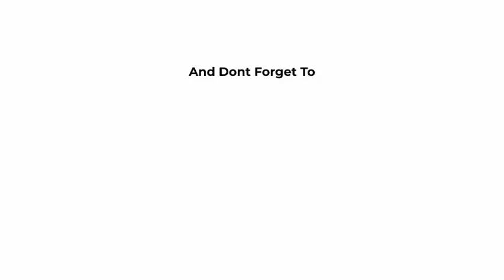Irani Chicken Recipes| Iranian Chicken Recipe| Irani Gosht (Chicken)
How To Make Irani Chicken Karahi | Irani Chicken Kadhai Recipe|Irani Chicken Recipe| Irani Gosht (Chicken)

You’ll definitely end up impressing your friends and family with this delicious authentic irani Chicken Karahi recipe!  It’s so simple to make and tastes completely authentic!
There are so many variations of chicken Karahi it’s awesome! Every region in India and Pakistan will have a certain twist to their Karahi but the basis of it is usually the same. We absolutely love this irani version because it’s so easy and quick to make but it always seems like you put incredible amounts of effort into it! We’re sure you’ll end up impressing some of your Indian/Pakistani friends when you try this up at your next dinner party.

Ingredients:-

1 kg Chicken
11/2 cup onion ( 3 Medium )
1/2 cup oil
4 tomatoes

2 tbsp ginger paste
2 tbsp garlic paste
2 tsp salt
11/2 tbsp crushed coriander seeds
11/2 tsp chillies crushed
11/2 tsp cumin powder
1 tsp pepper powder
1/2 tbsp cumin seeds
coriander leaves
green chillies
1 🍋

irani chicken |irani chicken biryani |irani chicken curry |irani chicken pola |
irani chicken tikka recipe  |delhi style iran chicken kadai | chicken kadai |
irani chicken kadai recipe |irani chicken tandoori chicken kadai |
Irani chicken recipes |Irani chicken recipe |chicken irani kabab |
irani chicken |irani chicken curry |irani chicken tikka  |irani chicken dishes |
irani chicken recipe in hindi |irani chicken recipe in urdu |
irani chicken tandoori |irani chicken tandoori recipe |
irani gosht |irani chicken |chicken irani recipe |
chicken irani |iran ki chicken recipes |
how to make irani chicken |
irani chicken masala | Irani Chicken recipes